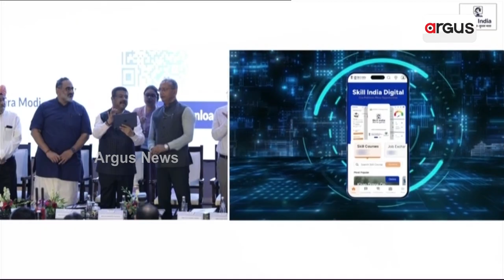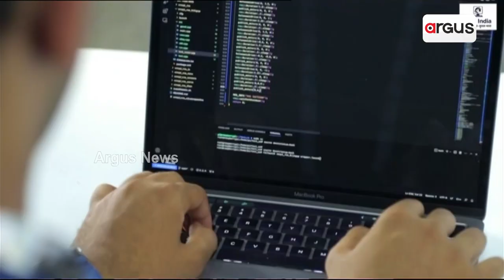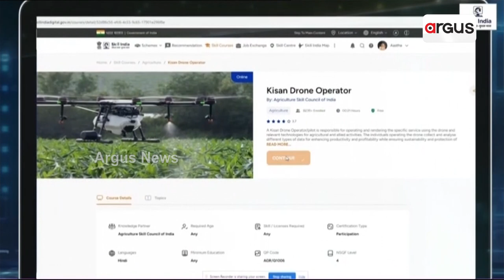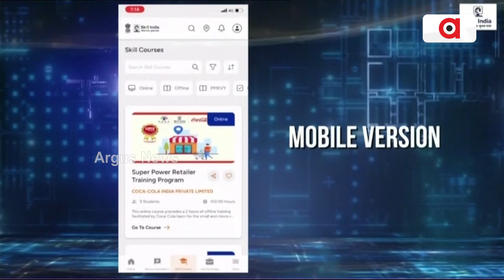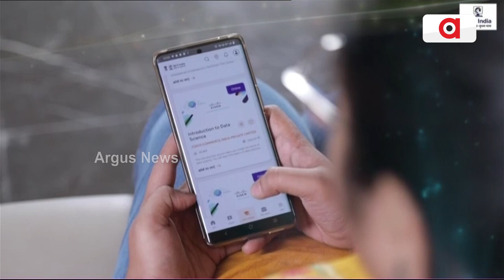Super Power Retailer Training Programe Dedicated To People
Super Power Retailer Training Programe Is Dedicated To People. The programme was conducted at SOA auditorium